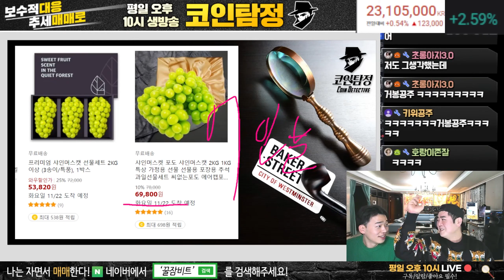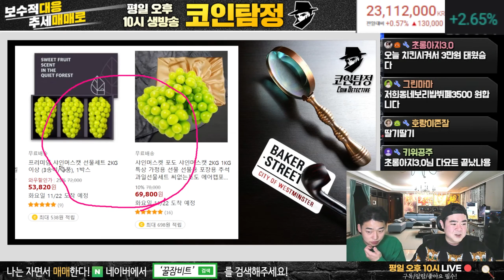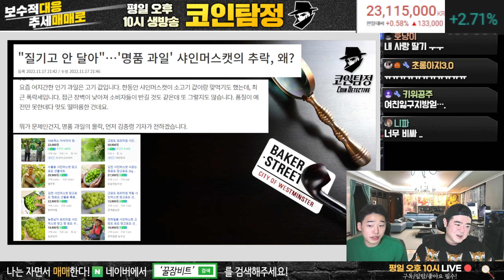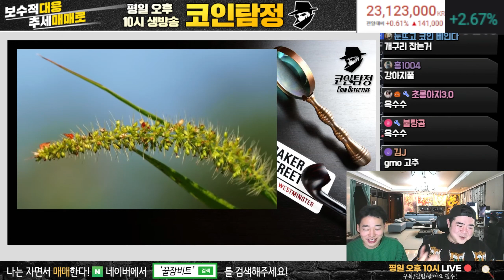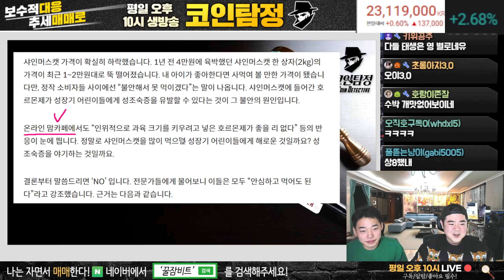명품 과일 샤인머스켓의 몰락